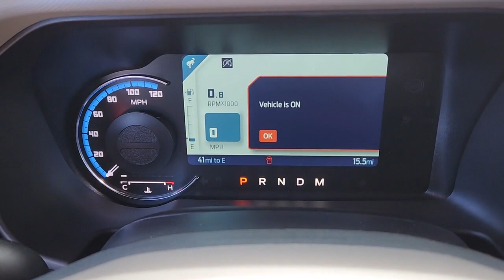New 2023 Ford Bronco Wildtrak Las Vegas, Bullhead City, St. George, Havasu, Pahrump, NV 200478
Race Red New 2023 Ford Bronco Wildtrak  available in Las Vegas, Nevada at Friendly Ford. Servicing the Bullhead City, St. George, Havasu, Pahrump, NV area.

Friendly Ford
660 N Decatur Blvd

Race Red 2023 Ford Bronco Wildtrak 4WD 10-Speed Automatic 2.7L EcoBoost V6brbrRecent Arrival!